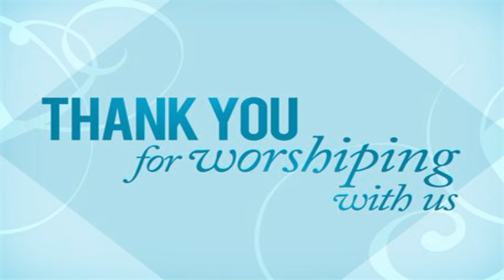Sunday morning Worship 9-27-2020